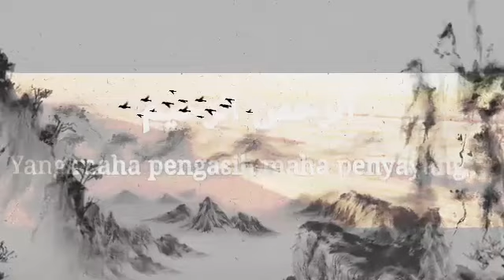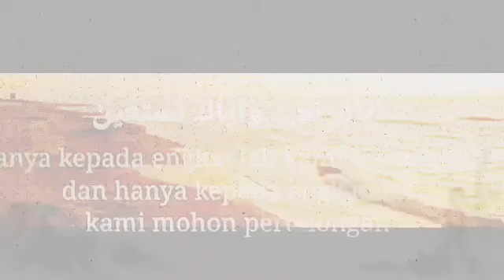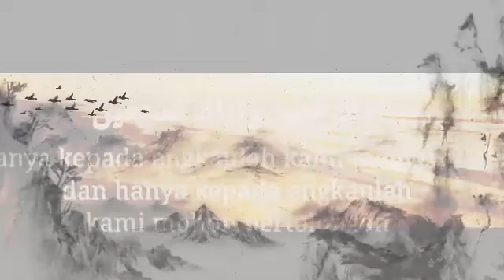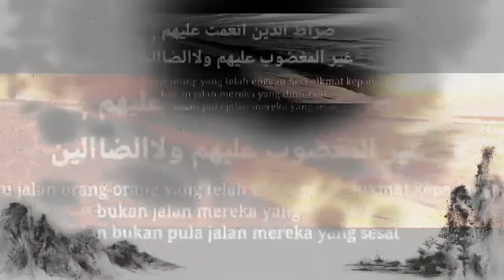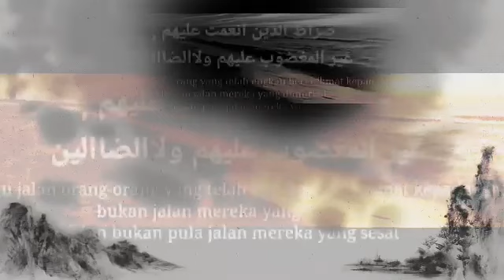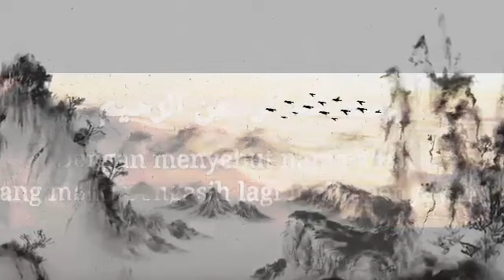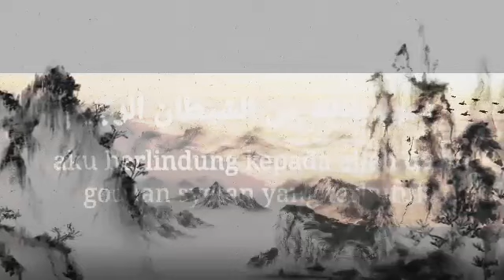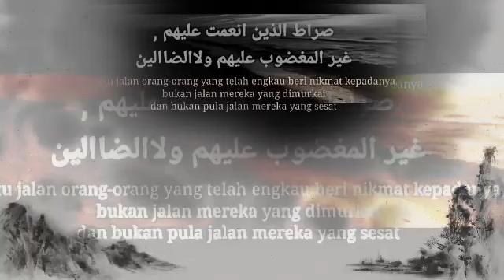Surah Al-Fatihah || Keutamaan Surat Al-Fatihah || manfaat Surat Al-Fatihah.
Surah Al-Fatihah adalah surah pertama dalam al-Qur'an. Surah ini diturunkan di Makkah sehingga tergolong surah makiyah dan terdiri dari tujuh ayat. Al-Fatihah merupakan surah yang pertama-tama diturunkan dengan lengkap di antara surah-surah yang ada dalam Al-Qur'an.